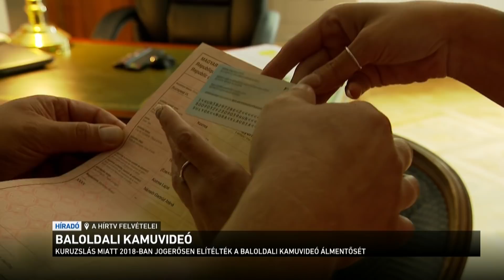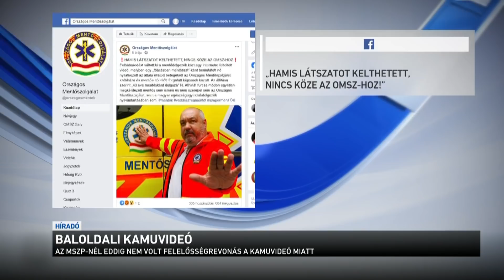Baloldali kamuvideó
Beteges hazudozó a baloldali kamuvideó főszereplője, akit az MSZP-s Korózs Lajos mentősként mutatott be az országnak - ezt az álmentős nő saját lánya mondta róla a HírTV-nek. Azt is elmondta róla, hogy többször is elítélték már, köztük például kuruzslásért. És az sem igaz, hogy képesített mentőápoló lenne, a lánya azt mondta: betegápolást azért szokott vállalni, mert gyógyszerfüggő és így akart nyugtatókhoz jutni.